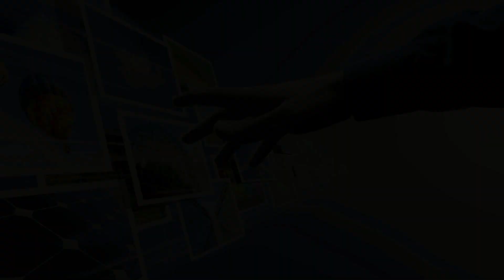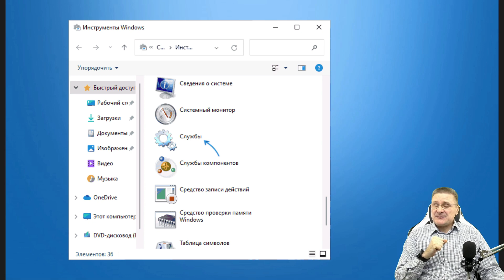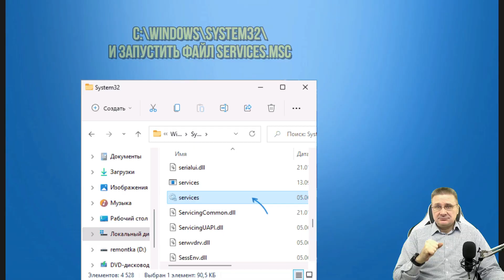Как открыть службы Windows 11 и Windows 10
Окно «Службы» в Windows представляет собой оснастку консоли управления (MMC) для просмотра списка и статуса служб, их остановки и запуска, изменения типа запуска службы.

В этой инструкции для начинающих способы открыть службы в Windows 11 и Windows 10 (почти все методы подойдут и для предыдущих версий системы).